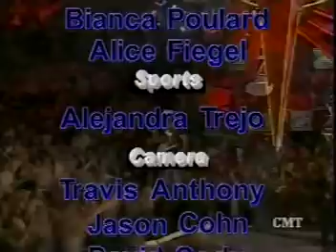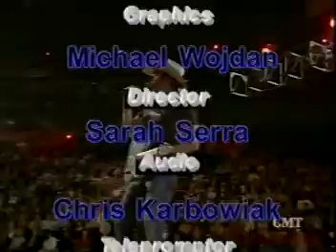1-23-2006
UPC Morning Show at Countryside High School